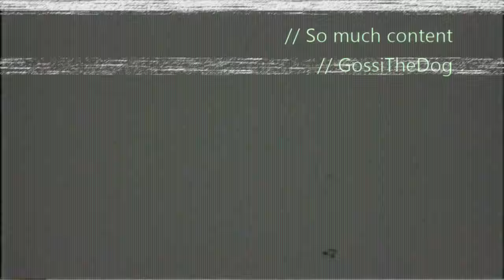The Elder Scrolls Online - 1000 hours /played review - console & PC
I've played ESO for over 1000 hours between PC and console, and beta tested way back in 2013.  Here is my review of Elder Scrolls Online.